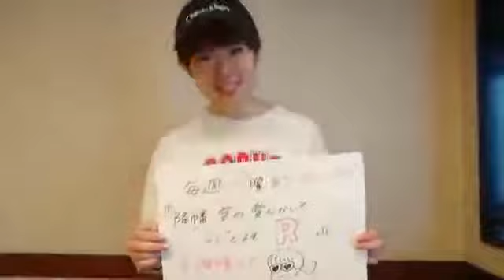Love Live Sunshine Aqours Furirin being a cool swag